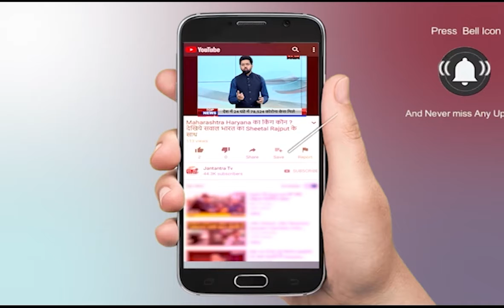Varanasi में डिप्टी सीएम केशव प्रसाद मौर्य के दौरे का दूसरा दिन, सीएम के साथ करेंगे बैठक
Varanasi में डिप्टी सीएम केशव  प्रसाद मौर्य के दौरे का दूसरा दिन, सीएम के साथ करेंगे बैठक, नवनिर्मित क्षेत्रीय कार्यालय के उद्घाटन कार्यक्रम में होंगे शामिल, सर्किट हाउस में सीएम के साथ करेंगे बैठक